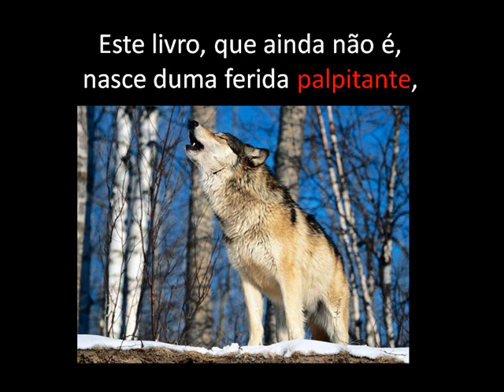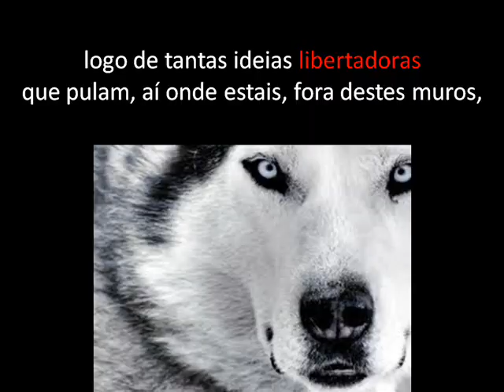Eu violei o lobo feroz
Vídeo da apresentação do livro "Eu violei o lobo feroz". Teresa Moure